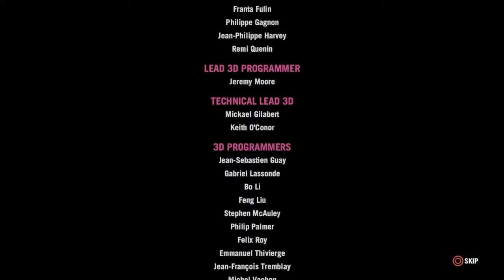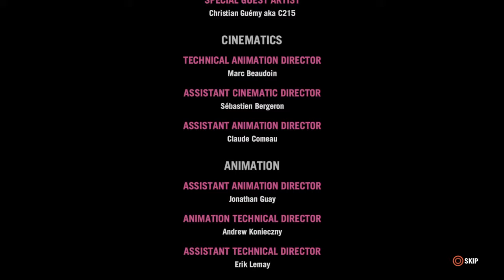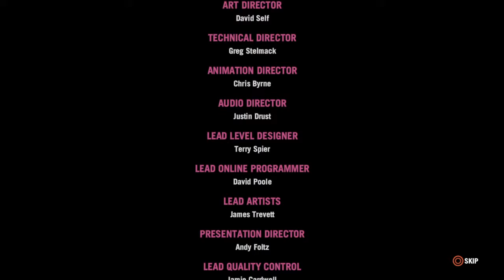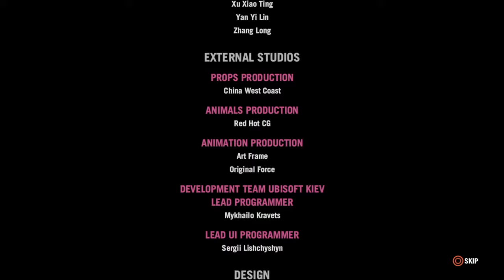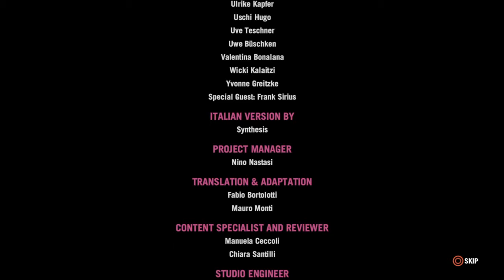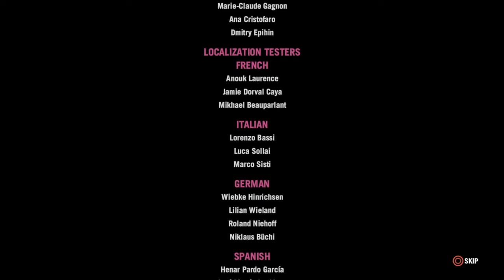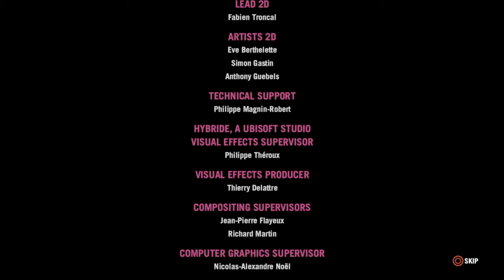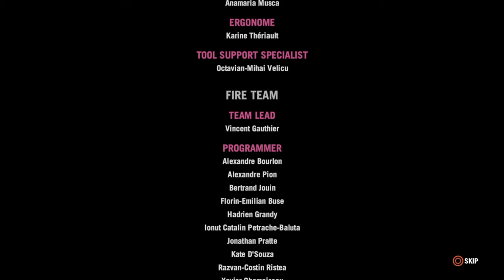Far Cry® 4_ Episode 0 part 2